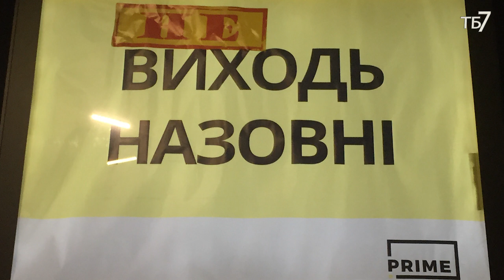Про «волхвів» і інші релігії.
Хто і як впливає на нашу свідомість. Чому на землі таке життя. Відповіді на запитання. Дадзибао від Марії Воробець, Анатолія Кондратьєва та Анатолія Коноваленка.

Підтримайте нас, якщо вам подобаються наші телепрограми:

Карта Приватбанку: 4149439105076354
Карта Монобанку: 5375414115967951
Bitcoin: 14Mq1UbZaqxUtDZNs3ZncF4XR2QvhvH97g
Ether: 0xB60B536e3Ae6b9FD6EA913a6F2CD45a42b503C51
Bitcoin Cash: qqjd33v4e4ugjs5eugfunayk9djuqnvh5sraanfgxc
Karbo: KaBhZHWCDAjEjNN1aptnfSYWSTzmYPbUR1SXYZff7nHaSyZkFBMeNuH1VinHewC1m7dDxM1pnBHFbN9Q3NWWq7KeLsKrqgb